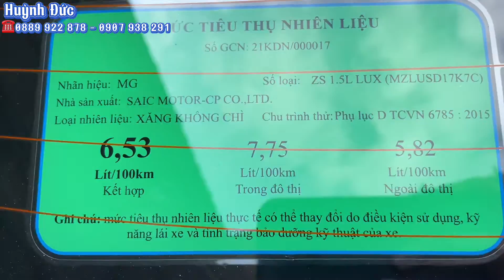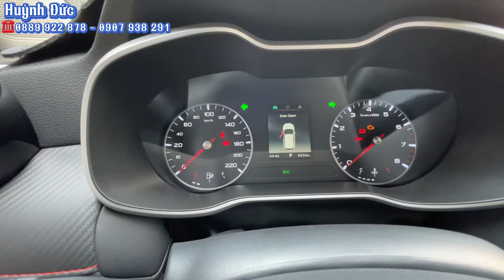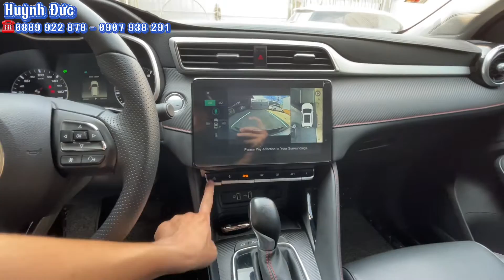💥Lựa chọn tốt nhất trong phân khúc Crossover hạng B - Giá rẻ - Công nghệ miên man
- Model: MG ZS Lux
- Sản xuất: 2021
- Biển số: Vũng Tàu
- Màu: Đen
- Xuất xứ: Anh Quốc

1. Động cơ, hộp số chưa từng đại tu.
2. Không đâm đụng ảnh hưởng tới khung gầm kết cấu.
3. Không thuỷ kích.
4. Hồ sơ, pháp lý rõ ràng.
5. Nguồn gốc xuất sứ rõ ràng.

 🎯 Theo dõi các mạng xã hội để cập nhật nhanh hơn:
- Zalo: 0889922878